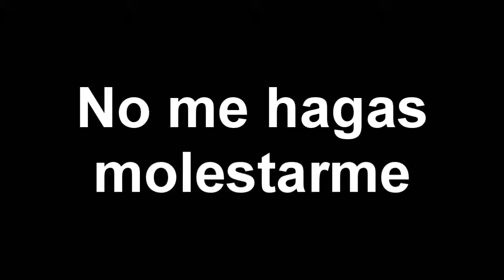[VHL DeathMatch] Modo Furia.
Será la primera vez donde ven mi modo furia con el Zero Ware.